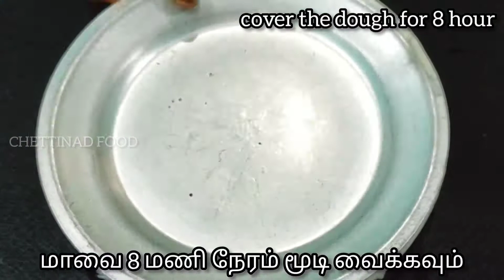Chettinad pasiparuppu paniyaram recipe in Tamil